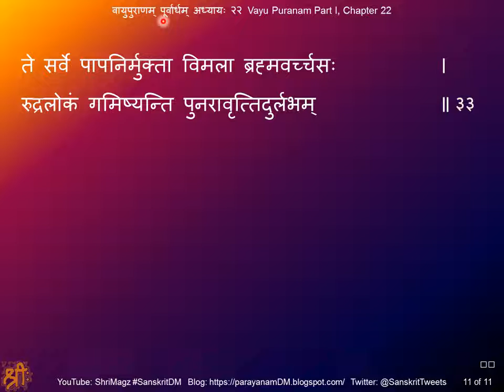वायुपुराणम् पूर्वार्धम् अध्यायः २२ Vayu Puranam, Part I, Chapter 22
Vayu Puranam, Part I, Chapter 22
वायुपुराणम् पूर्वार्धम् अध्यायः २२
कल्पसंख्यानिरूपणं